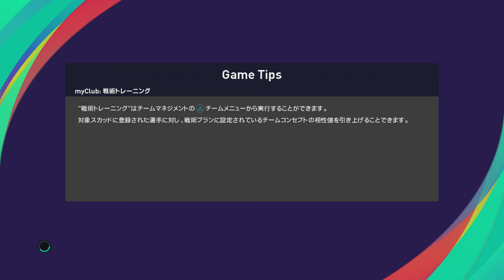『ウイイレ2021 UEFAネーションズリーグ2022-23【ベルギー編】#1』League A Group 4 第1節 オランダ vs ベルギー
【League A Group 4 第1節】
オランダ vs ベルギー